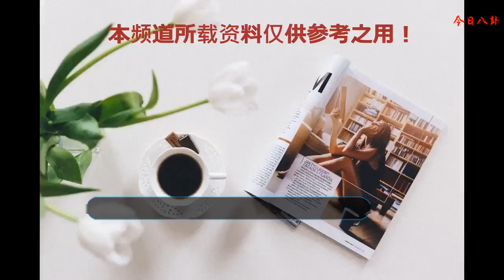我們不一樣！劉國梁碾壓楊影風頭，惠若琪再搶李瑩飯碗！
昨天，央視官宣前女排隊長惠若琪將在世錦賽期間擔任女排央視解說員。此消息一出，球迷在熱議同時更是心生歡喜:惠若琪高顏值，大長腿，博士學歷，主持過大型文體晚會，能說能唱，這分明就是要搶李瑩的飯碗啊！
    ?近年來央視女排解說嘉賓，一直是前國家隊自由人李瑩。因出身排球，她的優勢明顯，積累深厚，解說專業，分析到位，得到很多球迷的認可。但時間一長，總給人模式老套，呆板有余，生動不夠之感。今惠若琪出手，善者不來，她對自己的首秀肯定會認真對待，估計李瑩要處下風了。
    今年團體世界杯，劉國梁直播首秀，輕松圈粉2000萬，被譽“乒乓球第一解說”，讓楊影多年苦心經營一晚就土崩瓦解。更要命的是不懂球的胖子把球迷的胃口提高了，再有了比賽，看了楊影的解說，總是有人出來挑刺，看來楊影的這碗飯是被這胖子弄砸了。
    ?劉國梁以自己獨有的風格給楊影上了一課，以我們不一樣的魅力迷倒千萬球迷，惠若琪又會以什么樣的風格出現在我們的面前，她也會動搖李瑩的位置，刮起我們不一樣的旋風嗎？我們拭目以待！